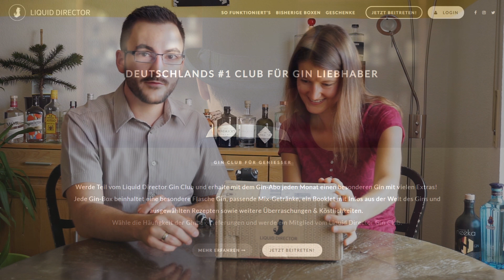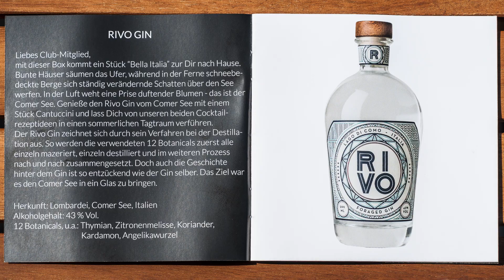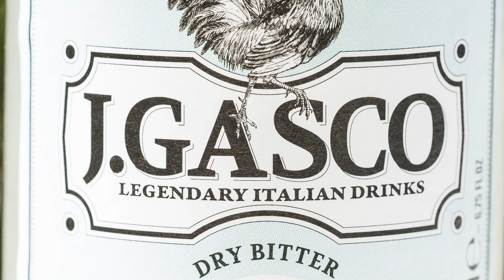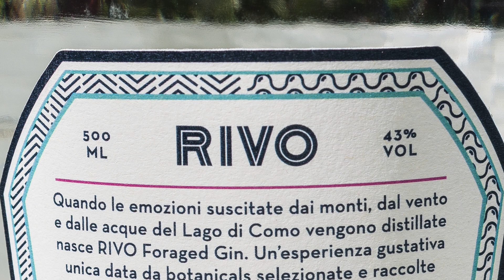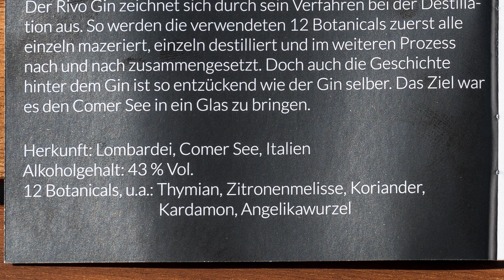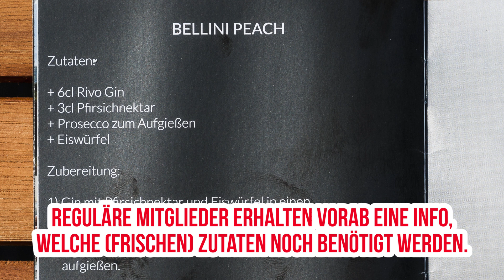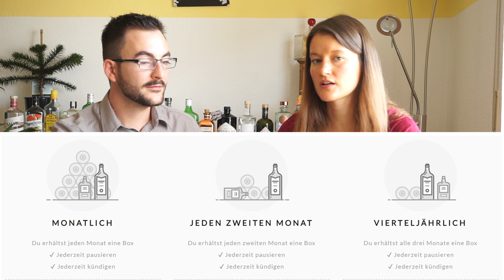Liquid Director Club | Aboservice für Gin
Der Liquid Director Club ist ein Aboservice für Gin-Liebhaber. Wir dürfen euch ein Paket vorstellen.

Achtung, Werbung! Dieses Paket wurde uns kostenlos von Liquid Director zur Verfügung gestellt. Alle Meinungen und Äußerungen sind allerdings eigenen, es fand keine Beeinflussung des Inhaltes statt!

Mikrofon/Recorder (Stereo)
Ansteck-Mikrofon (Mono)
Kleines Stativ
USB-C SD-Card-Reader